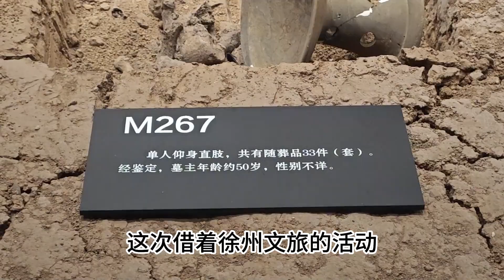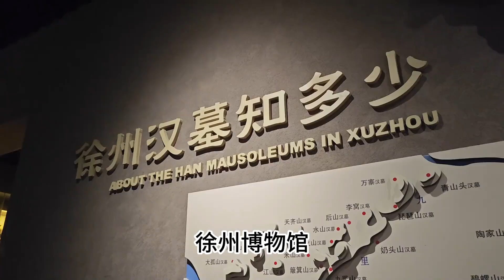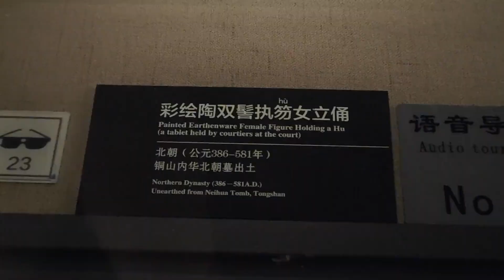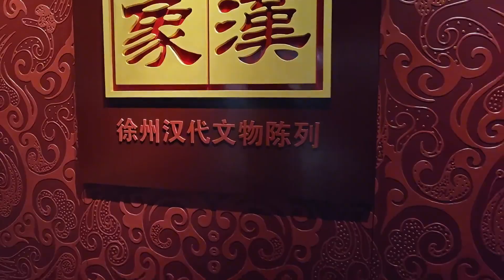来汉文化发源地徐州，琪哥穿汉服游览徐州博物馆，有一点需注意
北京琪哥夫妻来徐州旅游，徐州历史文化，汉文化，历史博物馆